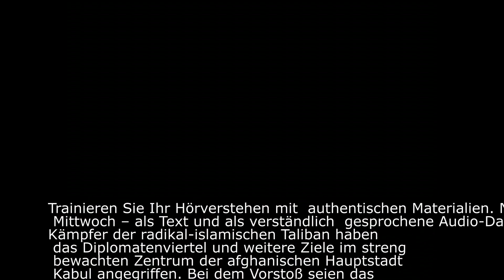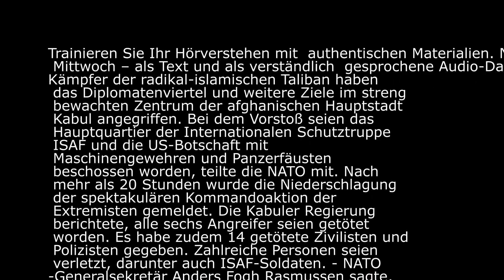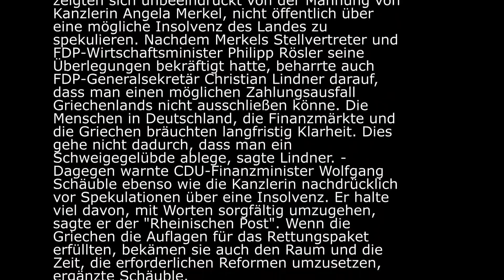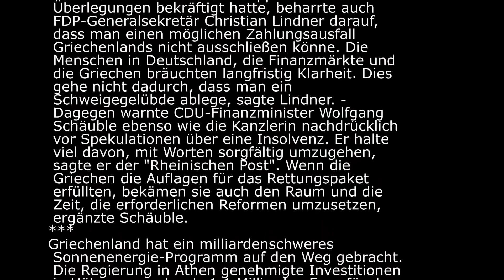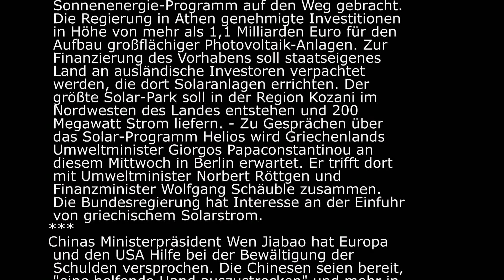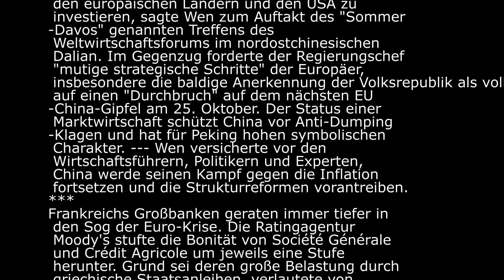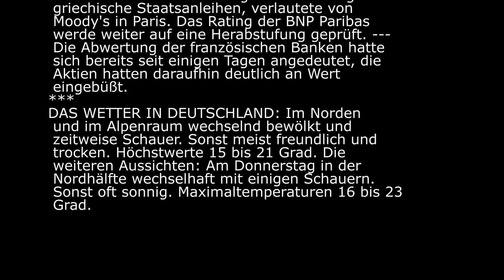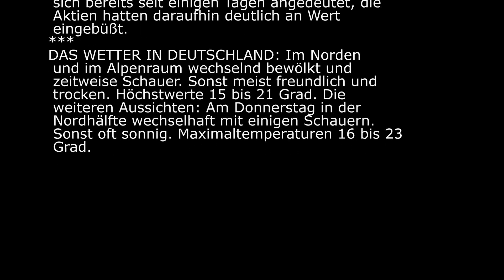14.09.2011 � Langsam gesprochene Nachrichten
Precisely pronounced slowly delivered news in german.